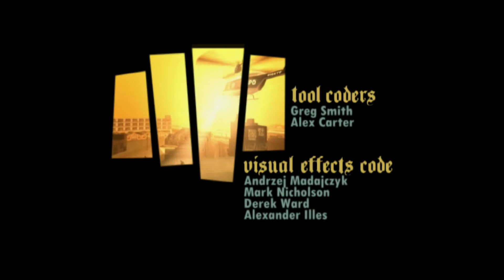GTA San Andreas Intro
Grand Theft Auto: San Andreas introduction.

1.LIKE
2.COMMENT